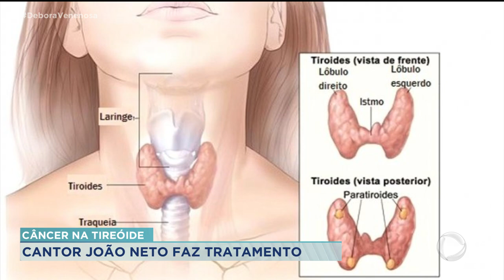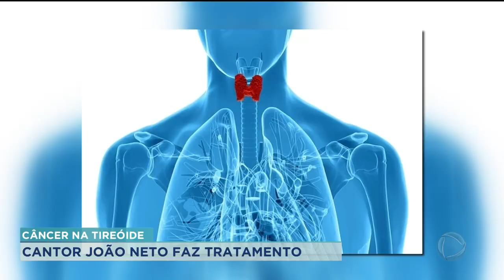CÂNCER NA TIREÓIDE: CANTOR JOÃO NETO FAZ TRATAMENTO